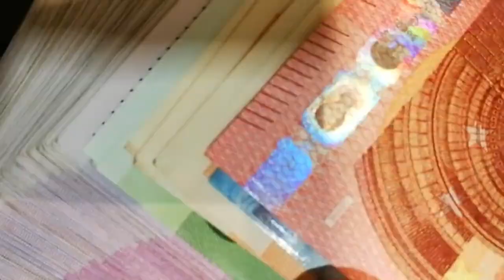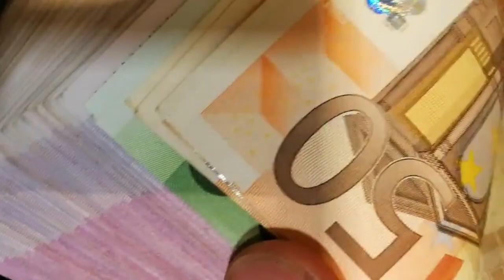El Ibex se mantiene por encima de los 11.800 apoyado en el rebote de las energéticas